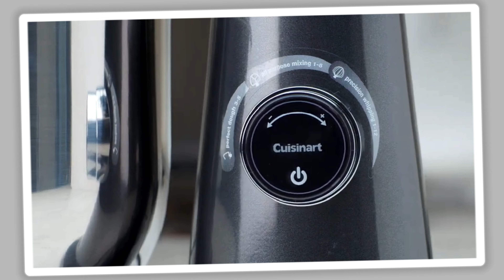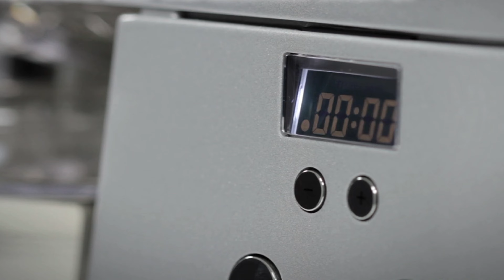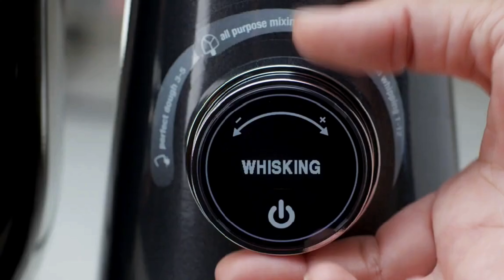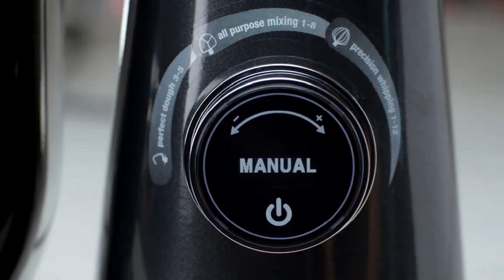Best Stand Mix | The 3 Stand Mixers of 2024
▶ Here Are The Link to the 3 Best Stand Mixers of 2024 That You Can Buy on Amazon

▶3- Breville Bakery Chef Stand Mixer

▶Cheap Stand Mixers

A stand mixer is a versatile kitchen appliance loved for its ability to mix, knead, and whip ingredients effortlessly. With various attachments, it handles tasks from baking dough to making fluffy whipped cream.

Its sturdy design and powerful motor make it a must-have for anyone serious about cooking or baking at home, offering convenience and consistent results with every use.

TheRT4 participates in the Amazon Services LLC Associates Program, an affiliate advertising program designed to provide a means for sites to earn advertising fees by advertising and linking to Amazon.com. As an Amazon Associate, I earn from qualifying purchases.

00:00 Intro
00:35 Breville Bakery Chef
02:34 Kenwood Chef Titanium
04:41 Cuisinart SM-50▶ Here Are The Link to the 3 Best Stand Mixers of 2024 That You Can Buy on Amazon

▶Cheap Stand Mixers

00:00 Intro
00:35 Breville Bakery Chef
02:34 Kenwood Chef Titanium
04:41 Cuisinart SM-50